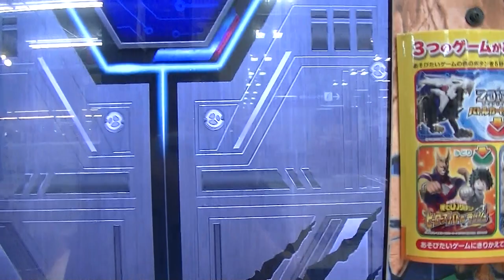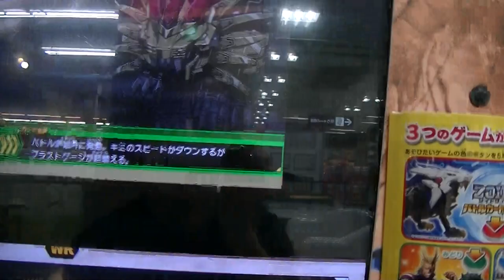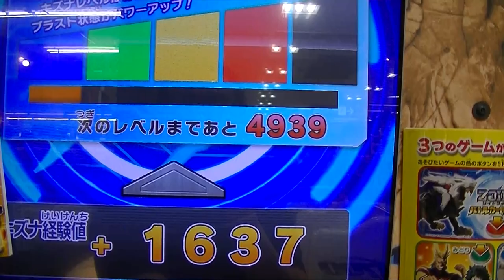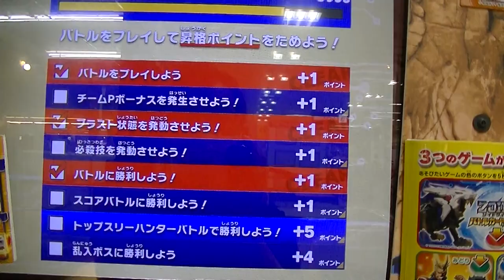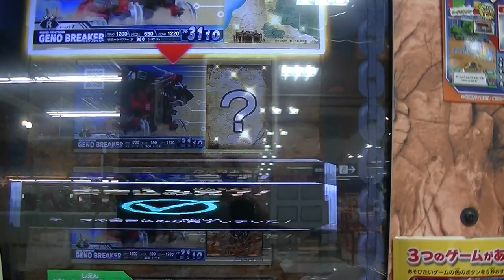コラボ新日本プロレス獣神サンダー・ライガー試合３分一本勝負を行います３カウント勝利ソニックバードサファイア掌底連打攻撃ZOIDS WILDゾイドワイルドバトルカードハンターZEROゼロ２【Z-04弾】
シークレットレアＳＣゼロファントス初使用オークション未だ出品無し
状態の貴重カードで超ガチつよボス最強デスレックスに挑戦ZOIDS WILD
ゾイドワイルドバトルカードハンターZEROゼロ２【Z-04弾】

２枚目シークレットレアＳＣゼロファントス発掘アイコン３つ確定自論
成立まさかこのパターンとはジェノブレイカー初使用必殺技ZOIDS WILD

新システム援護防御＆援護攻撃すぐに即必殺技グラキオサウルス人気ＷＲ
ライバルマーク勝利プレイ動画ZOIDS WILDゾイドワイルド
バトルカードハンターZEROゼロ２【Z-04弾】ブラスト状態ワイルドレア

ゼロファントス勝利ボーナスこれがウワサのＳＲ外れってヤツか
シークレット当たったんでええやソニックバードサファイア大接戦
ZOIDS WILDゾイドワイルドバトルカードハンターZEROゼロ２【Z-04弾】

スカイテプラ量産型ゾイドファン待望グラキオサウルスＷＲ
ライバルマークいきなりブラスト状態で圧勝プレイ動画ZOIDS WILD
ゾイドワイルドバトルカードハンターZEROゼロ２【Z-04弾】新システム
勝利

ＬＲジェノブレイカー乱入ボス真紅の魔装竜ＷＲソニックバード
サファイア援護に助かった勝利キズナレベル上げ必須ZOIDS WILD
ゾイドワイルドトップスリーハンターバトルカードZEROゼロ２【Z-04弾】

ワイルドライガー共和国軍エース専用機デスレックス超ガチつよ最強ボス
対策に欲しいカードＷＲグラキオサウルス勝利プレイ動画ZOIDS WILD

新弾での地元戦ソニックバードサファイア最速１６００スピードデッキも
祇園だとヤラれるなぁ～既に苦戦ZOIDS WILDゾイドワイルドトップスリー
ハンターバトルカードZEROゼロ２【Z-04弾】レベル上げ

超ガチつよボス最強デスレックスＺＰ４８００オメガレックスZOIDS WILD
新ライバルマーク必須ＷＲワイルドライガー共和国軍エース専用機♪

ゼロファントスナハト初使用必殺技プレイ勝利動画『古代ゾイド霧象』
破滅爆裂弾ゼロブラスト原始解放ファングタイガー帝国軍エース専用機
ZOIDS WILDゾイドワイルドバトルカードハンターZEROゼロＺ４弾

本日無料配布オメガレックスブレイバー非売品ゼロファントスナハト
必殺技ライバルマークZOIDS WILDゾイドワイルドバトルカードハンター
ZEROゼロ２【Z-04弾】ブラスト状態ゾイドカード新システム♪

初使用ＷＲ大秘宝ソニックバードサファイア必殺技プレイ勝利動画ＬＲ
確定乱入ボスも今更ブレードライガーZOIDS WILDゾイドワイルド
バトルカードハンターZEROゼロ２Ｚ４弾ゼロファントス勝利確定もＳＲ

初必殺技２回達成快挙ＷＲ大秘宝ソニックバードサファイア大当たり発掘
グラキオサウルスも過去弾ワイルドレアも１プレイで３枚ゲットお宝動画
ZOIDS WILDゾイドワイルドバトルカードハンターゼロ２Z04弾

慣れたセブカ引き継ぎ３枚目トータルプレイ９００回（サブ２枚持ち
有り）初ガブリゲーターアギト対戦ZOIDS WILDゾイドワイルド
バトルカードハンターZEROゼロ２【Z-04弾】宝の地図１枚目ゲット新弾

ゼロファントス初使用で初必殺技プレイ勝利動画『古代ゾイド霧』
破滅爆裂弾ゼロブラスト原始解放ZOIDS WILDゾイドワイルド
バトルカードハンターZEROゼロ２【Z-04弾】新稼働初日
スカイテプラ量産型

ワイルドライガー共和国軍エース専用機ＶＳグラキオサウルスレアボーン
ＷＲ勝利プレイ動画ZOIDS WILDゾイドワイルドバトルカードハンター
ZEROゼロ２必殺技打てずレベル上げ必須【Z-04弾】稼働初日

コラボボス獣神サンダー・ライガーＷＲグラキオサウルスレアボーン勝利
プレイ動画ZOIDS WILDゾイドワイルドバトルカードハンターZEROゼロ２
必殺技打てず援護攻撃システム【Z-04弾】新弾稼働日初日

超ガチつよボス最強デスレックスどんだけ～ＨＰあるんや
グラキオサウルスレアボーンＷＲゲット動画タイムアップ時間切れプレイ

新弾稼働日初日いきなり１ゲーム目キタ乱入ボスＬＲジェノブレイカー
新システム援護防御＆援護攻撃プレイ勝利動画ZOIDS WILDゾイドワイルド
バトルカードハンターZEROゼロ２Z-04弾グラキオサウルス

夏休み企画広島市内遠征ZOIDS WILDゾイドワイルドトップスリーハンター
バトルカードZEROゼロ【Z-04弾】ガトリングフォックスＶＳ
オメガレックス大接戦動画だが実はまだ序章に過ぎない１店舗目再戦

夏休み企画広島市内遠征２店舗目再戦勝利ZOIDS WILDゾイドワイルド
トップスリーハンターバトルカードZEROゼロ【Z-04弾】８段同士対決
トータル防衛４５回の広島県最強を敗ったは氷山の一角だった編

夏休み企画広島市内遠征３店舗目ハラハラギリギリ１発勝利ZOIDS WILD
ゾイドワイルドトップスリーハンターバトルカードZEROゼロ【Z-04弾】
まさにプロレス並みのショーバトルだが心臓に悪いわプレイ

初対戦オメガレックスブレイカー遂に中四国最大メッカ夏休み企画広島
市内遠征４店舗目（祇園）８段同士対決ZOIDS WILDゾイドワイルド
トップスリーハンターバトルカードZEROゼロ【Z-04弾】１発勝利

段ハヤリ広島市内最強デッキ闘争心解放＆オメガレックスに大苦戦
キャノンブル防御破城槌デッキ逆転勝利ZOIDS WILDゾイドワイルド
トップスリーハンターバトルカードZEROゼロ【Z-04弾】６店舗目再戦

オメガレックス３ゲーム目でやっぱ乱入ボスもうブースト５ＭＡＸ
したんでオメガレックスブレイカーでいいんだけどね３アイコンはやっぱ
当たりかZOIDS WILDゾイドワイルドバトルカードハンターZEROゼロ

裏ボスＷＲジェノスピノ暴走形態ワイルドレア遂に発掘ゲット初使用
オメガレックスＭＡＸカードブースト５プレイ勝利動画ZOIDS WILD
ゾイドワイルドバトルカードハンターZEROゼロ２【Z-04弾】直前♪

２等当選ライジングライガールビー改造武器
グラビティーキャノンユニットレッドクリアVer.数千円の価値なんと
１等はオークション相場６万円ZOIDS WILD
ゾイドワイルドバトルカードハンターゼロZERO

eスポーツの日オメガレックスＷＲカードブースト５ＭＡＸ達成ＺＰ
４４３０アタックZOIDS WILDゾイドワイルドバトルカードハンターゼロ
ZERO２Z03弾コロナ４連休goto幻の東京オリンピック開会式

オメガレックスＷＲカードブースト４４００突如１ゲーム目から乱入ボス
必殺技プレイ勝利動画ZOIDS WILDゾイドワイルドトップスリーハンター
バトルカードZEROゼロ２【Z-03弾】ソニックバードＤＢＵ

ガトリングフォックスシャドー発掘ゲット動画ジェノスピノ＆
ライガー・ジ・アーサー＆ライジングライガーＧＣＵZOIDS WILD
ゾイドワイルドバトルカードハンターZEROゼロ２Z03弾オールBOSS
残り１

宝の地図６枚目『封印の鍵』今弾初の隠しステージ【ジェノスピノ暴走形態】ZOIDS WILD
ゾイドワイルドバトルカードハンターZEROゼロ２Z-03弾アニメ３６話ジャミンガ喋る霧
ソニックバードＤＢＵ勝利

今世紀の大一番ブレードライガーゼオライト初ゲット動画ソニックバード
援護防御発生＆必殺技でも倒れないレジェンドレア最後は援護攻撃
ZOIDS WILDゾイドワイルドバトルカードハンターゼロ２Ｚテセウスの船

オメガレックス１ゲーム目からいきなり乱入ボス勝利ボーナスで４枚目
カードブースト３ソニックバードＤＢＵプレイ動画ZOIDS WILD
ゾイドワイルドバトルカードハンターZEROゼロ２【Z-03弾】援護防御

改造ライジングライガーハヤテ封印ステージ隠しボス初ゲット必殺技
プレイ勝利動画ライジングライガームラサメ援護防御ZOIDS WILD
ゾイドワイルドバトルカードハンターZEROゼロ２【Z-03弾】赤ＶＳ青

オメガレックスホワイトフォート最終裏ボスＶＳ改造
ライジングライガーハヤテＷＲナイス援護攻撃ライジングライガーＧＣＵ
ワイルドレア一発引き当て今日はやっぱツイてる
ZOIDS WILDゾイドワイルドバトハン